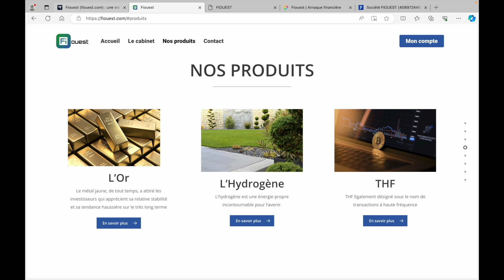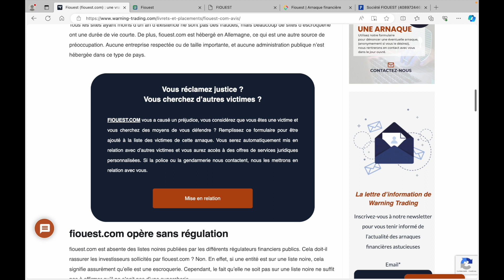FIOUEST.COM: alerte et avis sur cette arnaque au faux investissement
Une arnaque récente commence à faire des ravage parmi les épargnants français: FIOUEST.COM